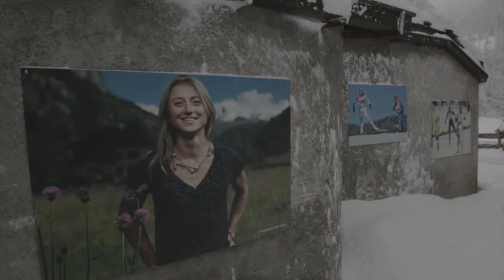Opa Continental Cup 2013 - Gressoney St. Jean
Video-racconto della tappa della "Opa Continental Cup" svoltasi a Gressoney Saint Jean dal 20-22 dicembre. Produzione  - Couloir Band